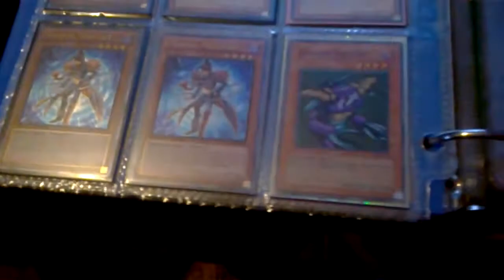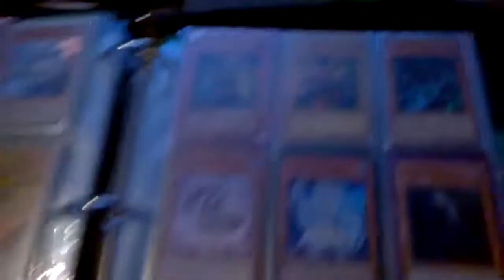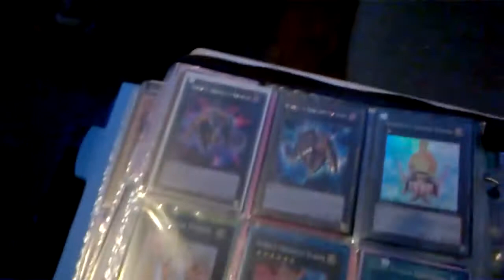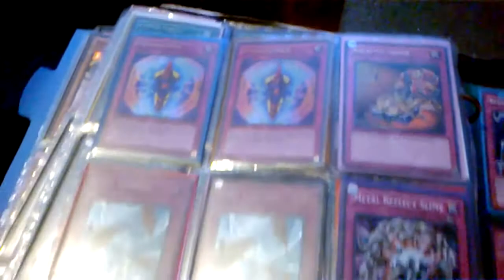Yugioh: $1 Binder 4/19/2015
[RULES]
1. If You Came To Me You Send First.
2. I Only Sale In the USA.
3. My Refs Are On My Channel.
4. Have Fun.